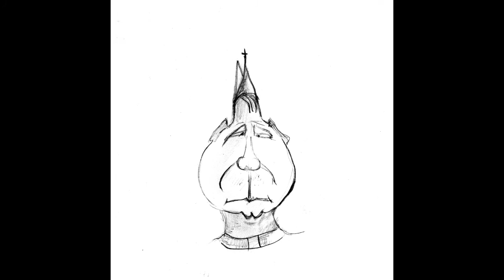VAARENHURRA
My personal drawings and my music.